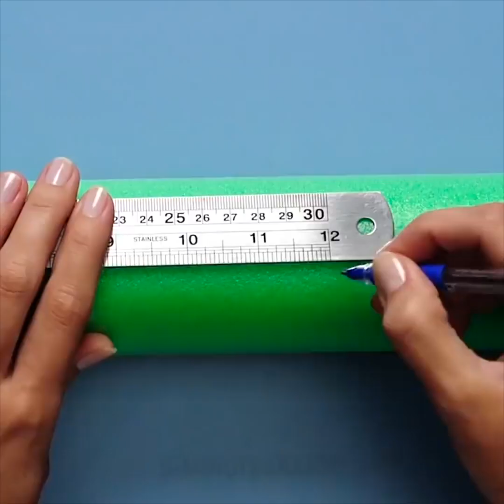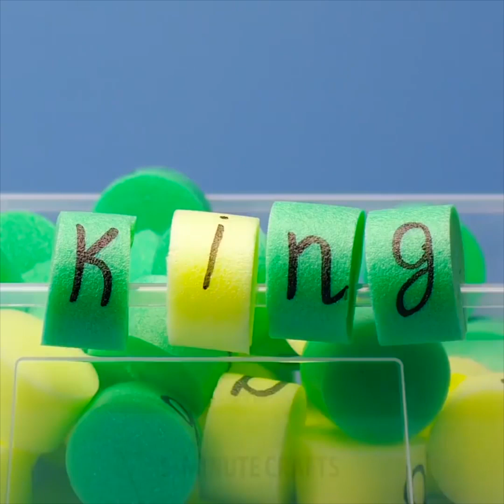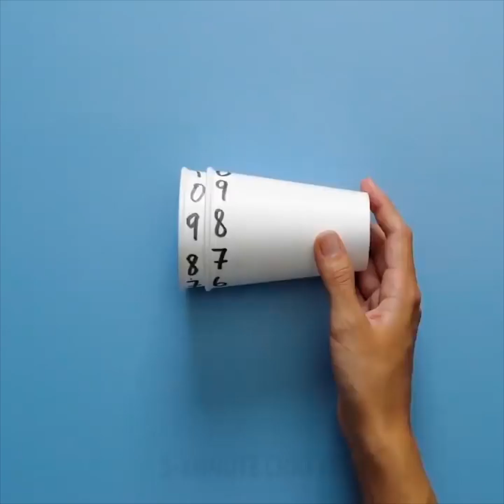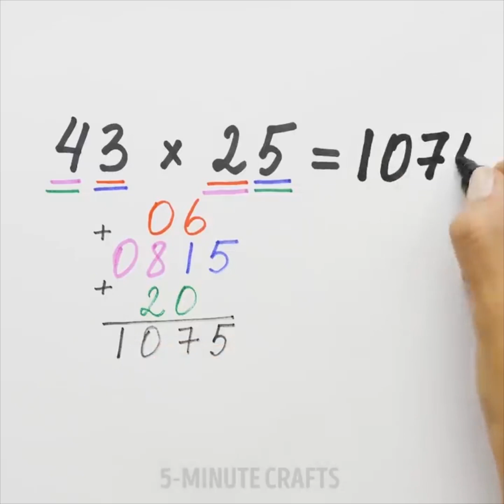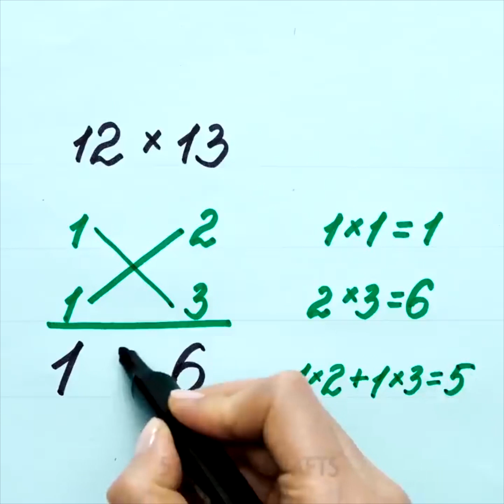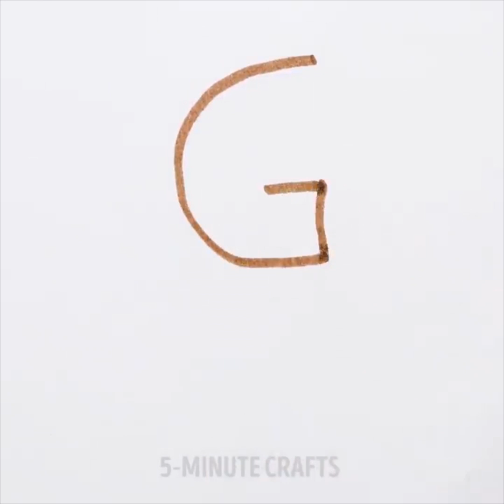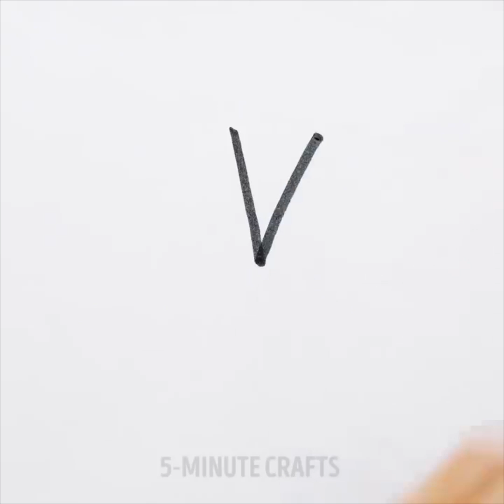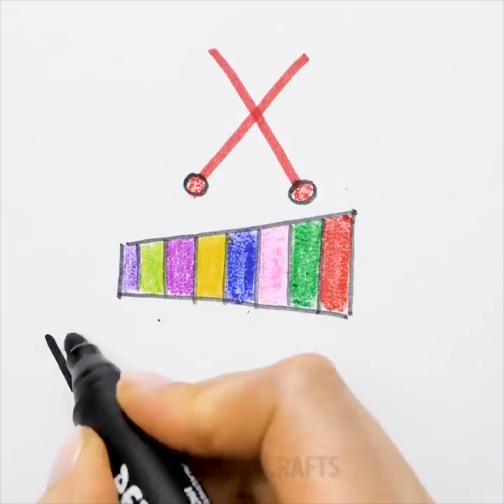15 VERRÜCKTE SCHULTRICKS, DIE DU NUTZEN SOLLTEST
VERRÜCKTE SCHULTRICKS, DIE SELBST DEINE LEHRER ÜBERRASCHEN WERDEN.

Dieses Video ist all denjenigen gewidmet, die denken, dass Mathematik langweilig ist. Heute werde wir dir das Gegenteil beweisen! In diesem Video präsentieren wir die coolsten Mathetricks für jedes Alter. Es spielt keine Rolle, ob du 6 oder 66 Jahre alt bist, das wird überraschen! Wenn du Mathe nicht magst und glaubst, dass es langweilig und öde ist, wird es höchste Zeit, dass du dir dieses Lehrvideo anschaust! Du wirst Mathe von einer ganz anderen Seite sehen! Mathematik ist nämlich Schönheit und Perfektion - klingt komisch, aber sieh selbst!

In unserem tollen Video für Kinder findest du ein paar richtig coole Tricks für Kleinkinder, die gerade erst anfangen, Zahlen zu lernen. Es geht ums Zeichnen, denn du kannst alles aus Zahlen malen - Tiere, Früchte oder was immer dir einfällt. Diese Übung ist unglaublich hilfreich für kleine Kinder - die Fantasie wird angeregt und Zahlen werden spielerisch gelernt (Tiere, Früchte, etc.). Das hilft, das Gehirn zu entwickeln, so dass es Schwieriges lernen kann! Außerdem sind diese Tricks gut für die Entwicklung der Feinmotorik.

Es gibt in diesem Video noch viele überraschende Mathetricks, die beweisen, dass Mathematik einfach toll ist. Außerdem kannst du deine Klassenkameraden, Freunde und Familienmitglieder mit diesen fantastischen Tricks überraschen! Lerne und wiederhole!

Du wirst überrascht sein, wie nützlich deine Hände beim Rechnen sind. Möchtest du lernen, wie du leicht mit 12 multipliziert? Wir multiplizieren Zahlen von 0 bis 19 mal 12. Die Antworten werden dich überraschen (aber auch schockieren). Es ist schwer zu erklären, deshalb schau es dir selbst an. Falls dich das aber noch nicht beeindruckt, dann schau dir das Video bis zum Ende an und erfahre, wie einfach du mit 13 oder 99 multiplizieren kannst.

Dieses Video überrascht dich mit Zahlen-Kniffe - der Trick mit den Exponenten; Multiplikation mit 12, 13, 99; einfache und unerwartete Möglichkeiten, Zahlen zu multiplizieren; Multiplikation mit 7 mit einem speziellen Gitter; indische Multiplikation und vieles mehr! Schau es dir an und hab Spaß mit Mathematik!

ZEITMARKEN:

01:15 - Bleistiftanspitzer-Tricks

05:21 - Malen nach Zahlen

09:46 - Magie der Multiplikation mit 13

13:10 - Lustige ABC-Zeichnungen